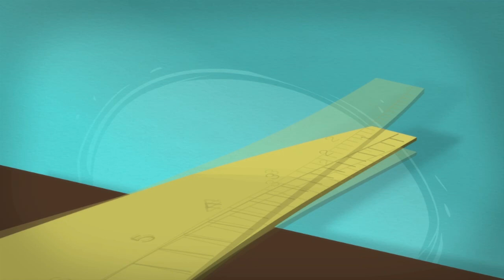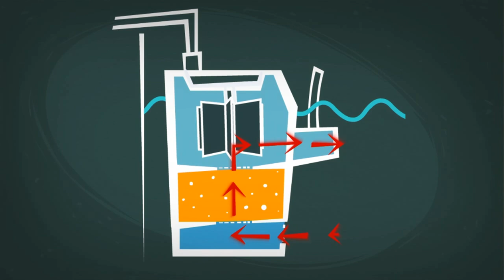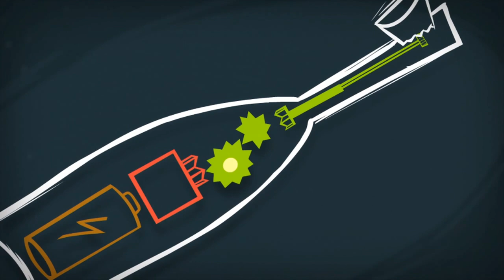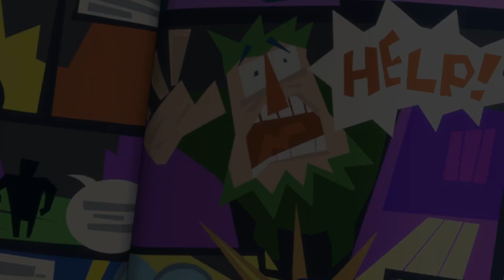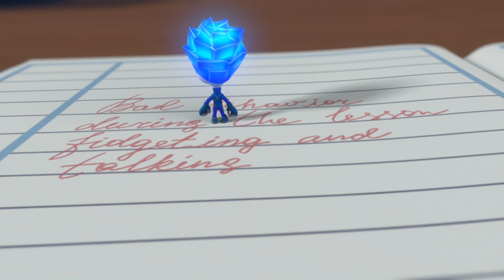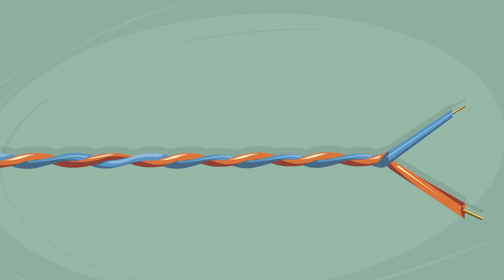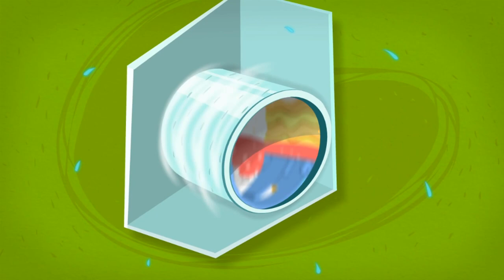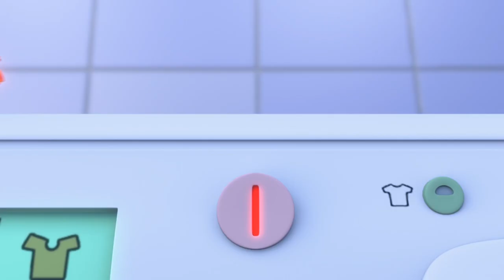Where's the Remote Control gone? | The Fixies | Cartoons for Kids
Trying to hide from the house dog, Chewsocka, Nolik climbs inside the TV remote just before the dog runs away with it. Tom Thomas and Simka have to find the remote and save Nolik.